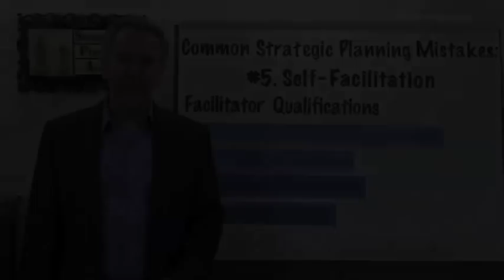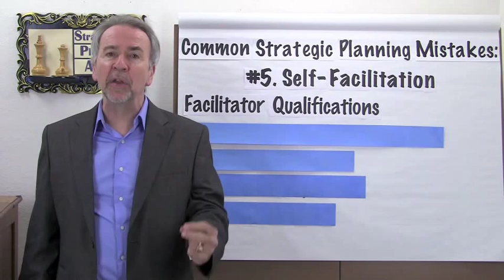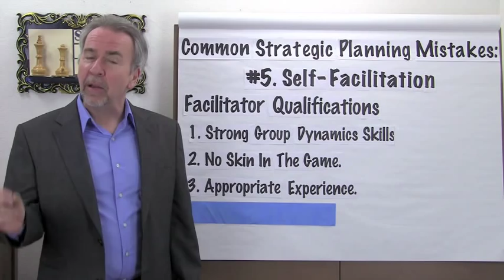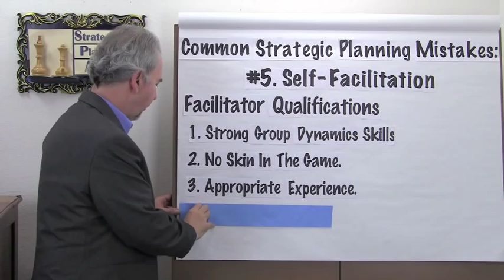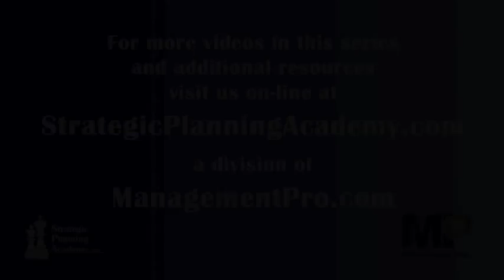Strategic Planning Mistakes: #5 - Engaging in Self-Facilitation - Project Management Video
Identifies key traits to look for in a project facilitator. Addresses the pitfalls of self-facilitation. This video is part of an on-going series of Common Strategic Planning Mistakes, presented by Terry Schmidt, founder of the Strategic Planning Academy and ManagementPro.com . Terry Schmidt is an expert in Strategic Planning and Implementation. who has helped clients in 36 countries to plan and implement successful strategies and projects.  Avoid strategic planning mistakes and ease strategy execution by applying the lessons for successful strategic planning and strategy implementation.   Based on best practices from the Association for Strategic Planning, Strategic Planning Academy, . Terry Schmidt is author of "Strategic Project Management Made Simple" (Wiley, 2009) and a Logical Framework Approach expert who teaches executive programs at UCLA and MIT.  He is a Harvard Business School MBA and former aerospace engineer.